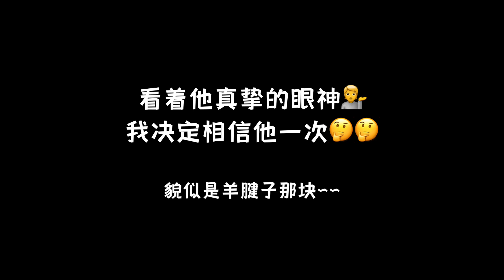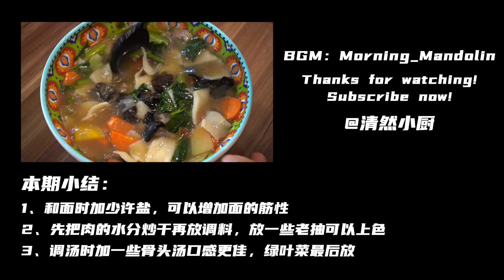小伙精準復刻二十多年新疆老店看家菜揪片子湯飯！新疆最受歡迎的麵食，開胃又暖身| 清然小厨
在新疆，羊肉是冬季餐桌上一定会出现的食材，用新鲜的羊腿腱子肉配上现拉的揪片子煮一锅热气腾腾的鲜美揪片子汤饭～大冬天来一碗，好吃到整个人仿佛被包裹在暖烘烘的被窝里，这份特别的享受等你来试试看！
簡簡單單，一日三餐。